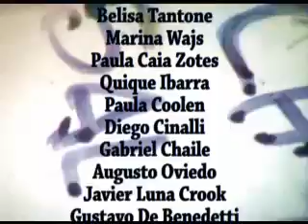ME1y2_2011.mp4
Película dibujada sobre soporte fílmico 16mm. Actividad de cierre del segundo cuatrimestre 2011 de la materia Medios Expresivos 1 y 2, Cátedra Feller, Carrera Diseño Gráfico. Realizado por 300 estudiantes trabajando simultáneamente, en dos horas, utilizando las técnicas de creación de films de Norman McLaren.